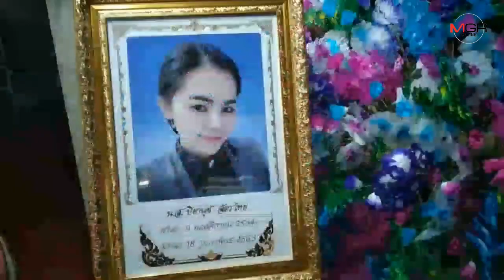ศพ “น้องต่าย” เหยื่ออดีตสามีโหดบุกยิงในห้างฯ กลางกรุงถึงบ้านเกิด พ่อแม่ร่ำไห้แทบขาดใจ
20/02/2020 ศพ “น้องต่าย” เหยื่ออดีตสามีโหดบุกยิงในห้างฯ กลางกรุงถึงบ้านเกิด พ่อแม่ร่ำไห้แทบขาดใจ

ตาก - พ่อแม่ญาติพี่น้องร่ำไห้รับศพ “น้องต่าย” เหยื่ออดีตสามีโหดบุกยิงในห้างฯ กลางกรุง พ่อแม่วอนภาครัฐที่เกี่ยวข้องช่วยเรื่องฌาปนกิจศพเพราะฐานะทางบ้านยากจน และที่เหลือจะนำไปเป็นทุนการศึกษาให้หลาน